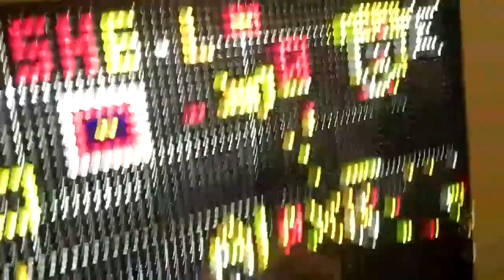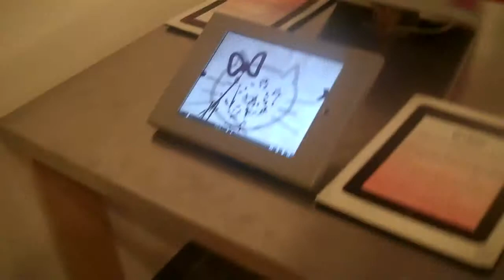arizona museum for youth june 2012